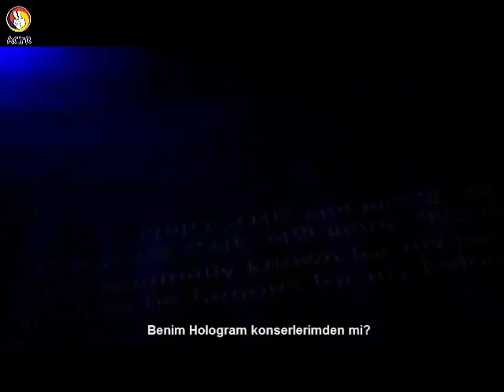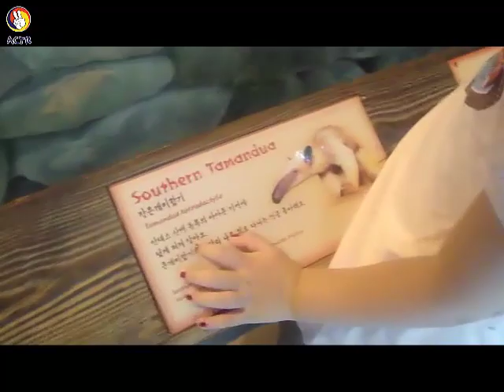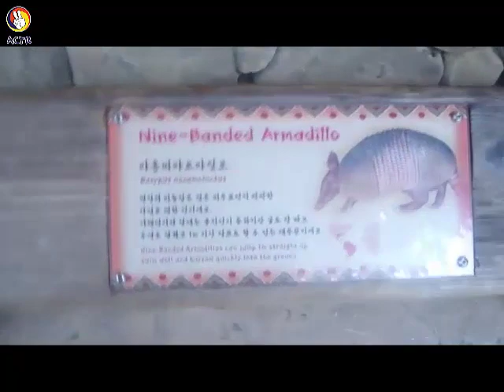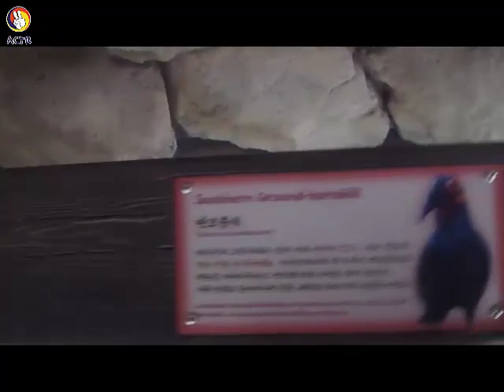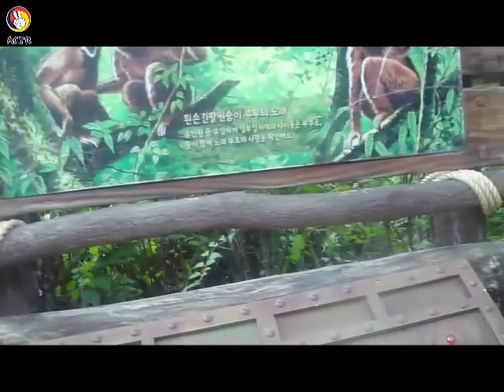Senem Kore'de... (10. gün)